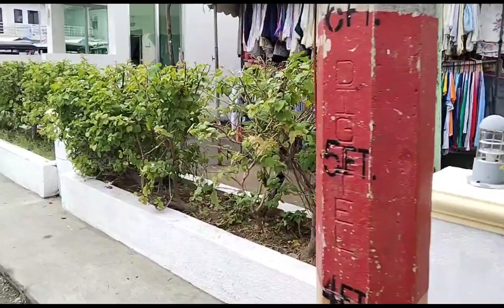San Gabriel Flooded